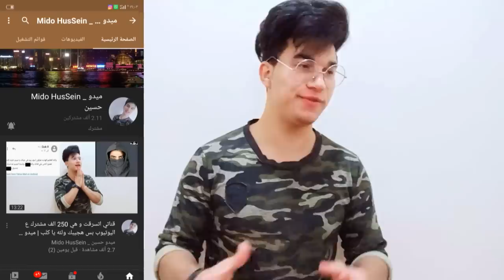عوده ميدو حسين بعد سرقت القناه 🔥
شكرا لك ع المشاهده متنساش تشترك ف القناه وتفعل زر الجرس 🔔 عشان يوصلك كل جديد ونوصل 250 الف سبسكرايب بقا بحبكم جدااا ♥️😍
حبيب قلبي الي عايز اشكره ع محاولاته فرجوع القناه ادهم الهكر العربي تابعوه من هنا 👇👇♥️
تاااااااااااااااااااااابعوني علي 👇👇
قناتي الاحتياطيه مهم جدا تشترك فيها يلا :